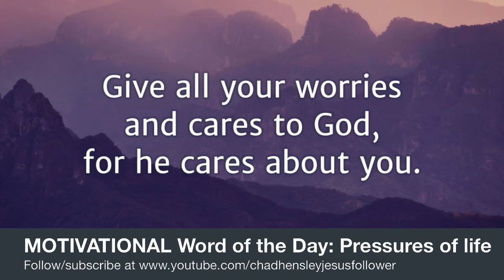MOTIVATIONAL Word of the Day: Pressures of Life (Have pressures? Take 5 to know someone cares!)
It is a calling on my life to Motivate others through the MOTIVATIONAL word of the day each week to reach higher than they that they could through the love and teaching of God’s Holy Bible!

Here is a time to slow down and find some motivation to keep moving forward with the MOTIVATIONAL word of the day: Pressures of Life

My name is Chad Hensley. I am a JesusFollower, a husband, a dad, and pastor at HGBC. I am determined to be constantly growing, moving towards, and preparing myself to reach upward and onward to the high call of God. My goal is to be a JesusFollower in all areas of my life. I am not where I was, but I am not where I need to be yet either. The cross of Jesus Christ is central in my life and the Bible is my sword! In preparing for the moments that lie ahead I am readying myself to the hit the mark of being in God’s good and perfect will for my life!